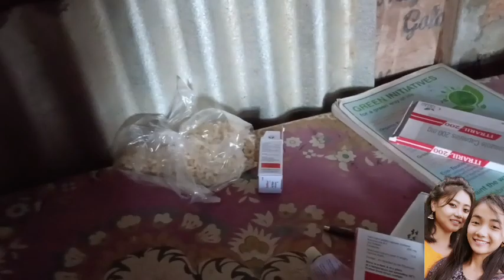Chanbi hoida koiyuse || Chanbi leitbase yam nungaite😭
About video:-
Chanbi hoida koiyuse Chanbi leitbase yam nungaite mtmsu houkhi khnghoude ym miss toue jhada leirasu nungaina leiyu mtm chadna chtkhibse penjde

Sana Singha
from Jaribon Bamonleikai